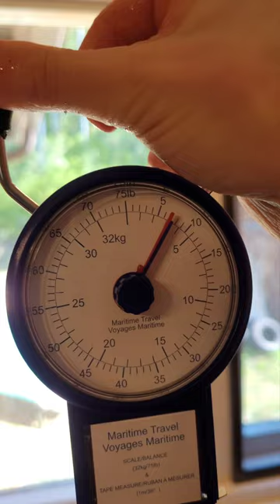7 lb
Useful husband bringing home the sashimi!